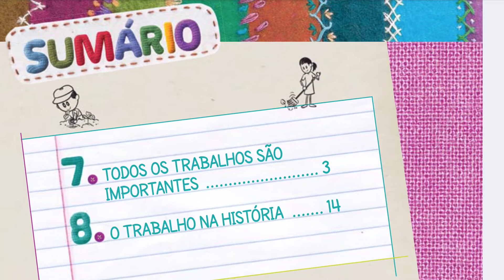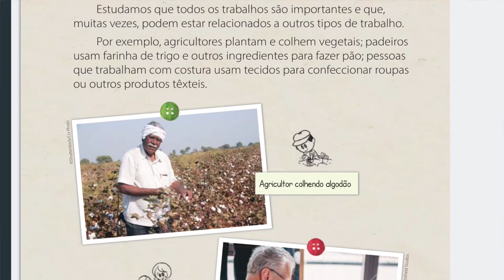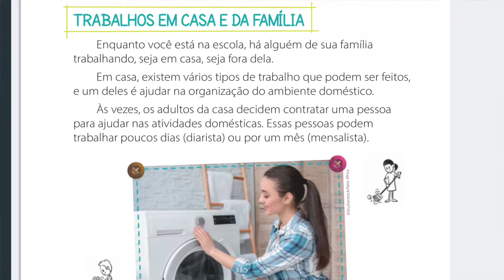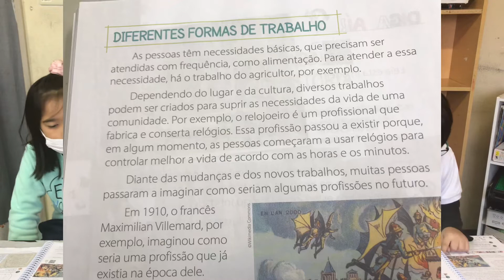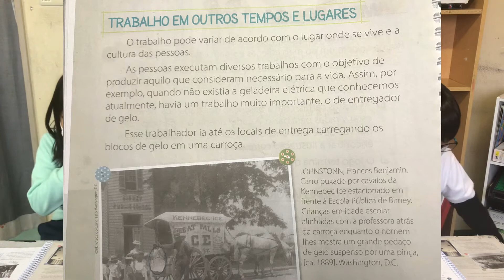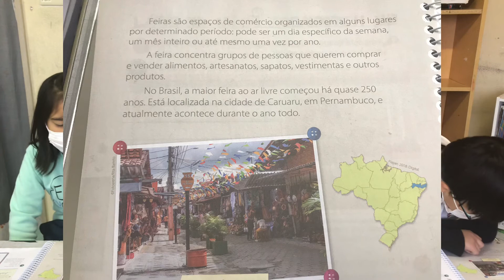Revisão de História - 2o ano - 4o bimestre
Revisão dos conteúdos do 4o bimestre